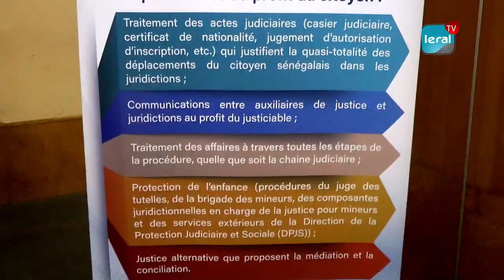Digitalisation de la Justice...: La feuille de route de la stratégie validée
Le Gouvernement du Sénégal a élaboré en 2016 la stratégie de développement du numérique communément appelé « Sénégal Numérique 2025 » ou « SN2025 » pour contribuer à la mise en œuvre du Plan Sénégal Emergent (PSE). Ladite stratégie est composé de trois actions, dont la digitalisation de la Justice, la Promotion du numérique dans les centres de détention et la Création d’une identité numérique fiable. D’après le Garde des Sceaux, Ministre de la Justice, Ismaëla Madior Fall, le Ministère de la Justice a validé la feuille de route.